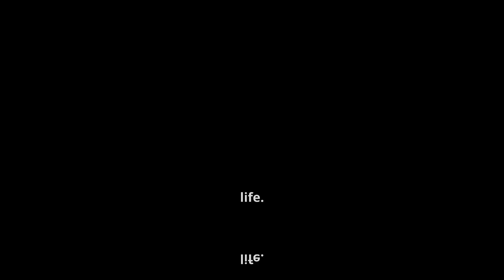The Wonders of Roman Aqueducts - Engineering Marvels of the Ancient World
Embark on an extraordinary journey through time as we uncover the secrets behind one of humanity's greatest engineering feats: the Roman aqueduct. Witness the ingenuity and skill of ancient Romans as they harnessed the power of gravity to transport water across vast distances, supplying life-giving liquid to bustling cities. Explore the intricate design, construction process, and lasting legacy of these architectural marvels. From the towering arches to the underground channels, discover how these aqueducts transformed civilizations and continue to inspire engineers today. Prepare to be amazed by the brilliance of Roman engineering and the enduring power of water.